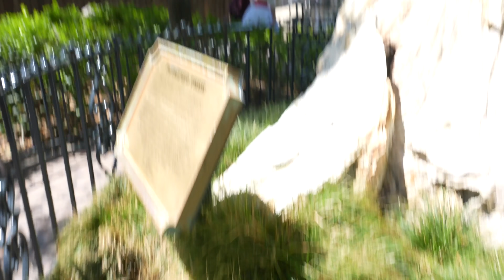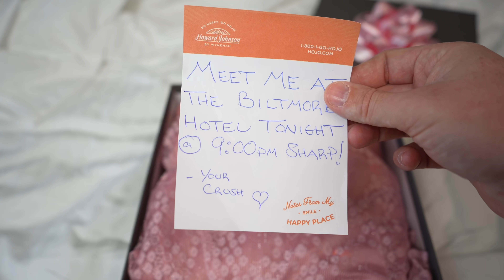Christen left me, but can I get her back?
After my last prank, Christen decided to pack up and leave. I don't know if it's temporary or permanent but I'm determined to save the relationship with a GIANT surprise! Hopefully I don't get caught before I can execute my plan...